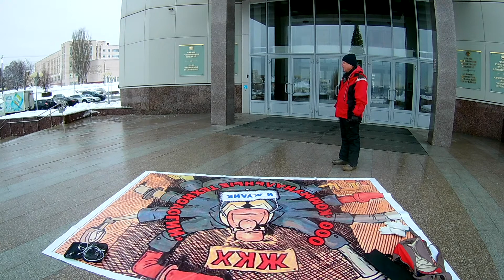Главному жилинспектору Чувашии Кочеткову наср.ть на проблемы воровства в ЖКХ